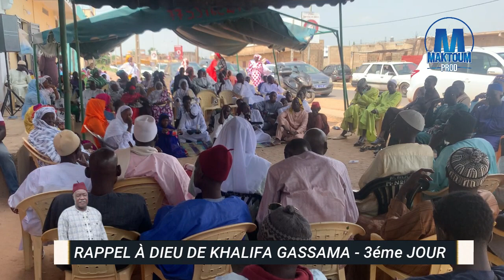3éme Jour Rappel à Dieu de Khalifa Gassama _ Samedi 15 Octobre 2022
3éme Jour Rappel à Dieu de Khalifa Gassama _ Samedi 15 Octobre 2022